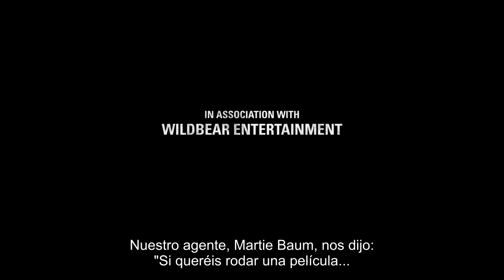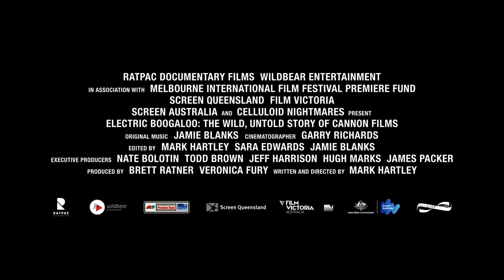Electric Boogaloo: La loca historia de Cannon Films. Tráiler en español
En los años 80 nació una productora que hizo temblar los cimientos de la industria cinematográfica hollywoodiense.
“Electric Boogaloo, la loca historia de Cannon Films” narra, a través de entrevistas y fragmentos de sus films, las hilarantes peripecias de Menahem Golan y Yoram Globus, dos primos cuya pasión por el cine cambió (para mejor o peor) la forma de hacer y comercializar películas.